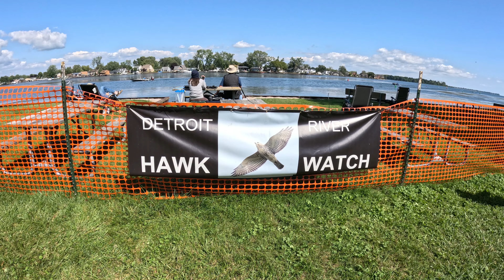The Count Area - Detroit River Hawk Watch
From the perspective of those that watch and count migrating raptors